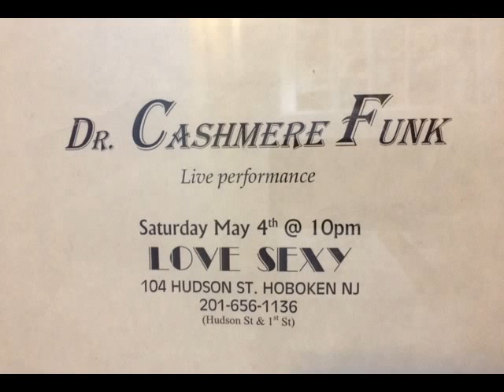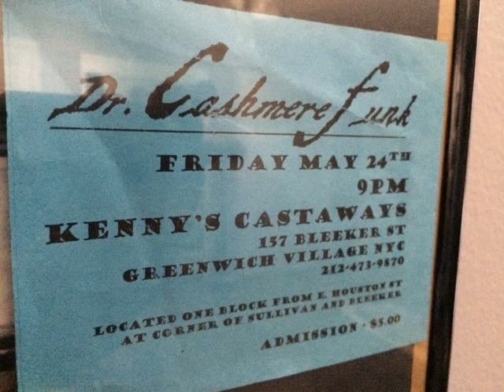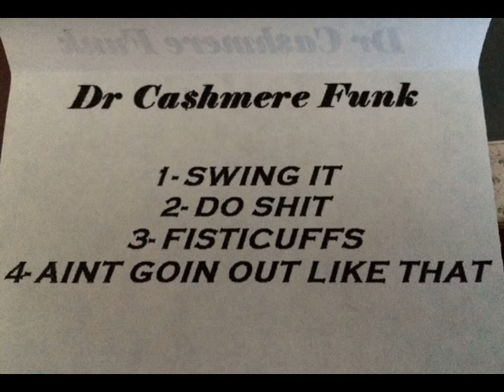Dr Ca$hmere Funk DCF in Full Effect (featuring Mike "Triple B" Allen)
Here is the unreleased Cr. Ca$hmere Funk album from 2003 featuring MTA, Mike "Triple B" Allen from Spectrum Green and Sleepy Hollow. He started the band with his brother John. Triple B had left Spectrum Green and wanted to join the ranks of the Nu Metal bands that were forming at the time. His strive for perfection led him to creating 6 songs along with a cover of an LL Cool J song that would rival any of the other band of it's time. After the demise of Dr. Ca$hmere Funk, Triple B joined Sleepy Hollow in 2008 to work with Joe Dell once again, but, this time on bass. Unfortunately, he would pass during the recording of Legend and we would lose one of the world's all time greatest musicians. For those who enjoy this genre of music, here is a rare treat!

1) Tone Def
2) Golden Boy 2:05
3) Fisticuffs 4:40
4) Mr. Goodbar 8:50
5) Rollin' Up On Ya 13:02
6) Do Shit 18:04
7) Infestival 21:56

Mike Allen:Guitars & backing vocals
John Allen:Lead Vocals
Craig Temes:Bass
Glenn Tartaglia:Drums